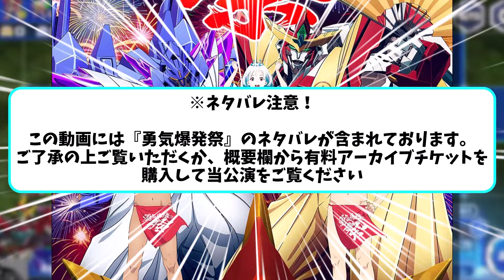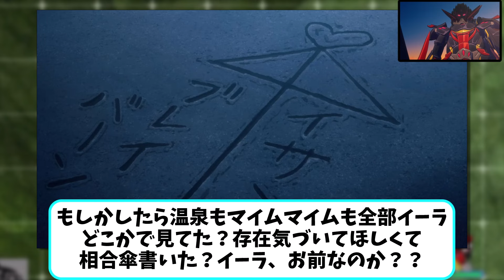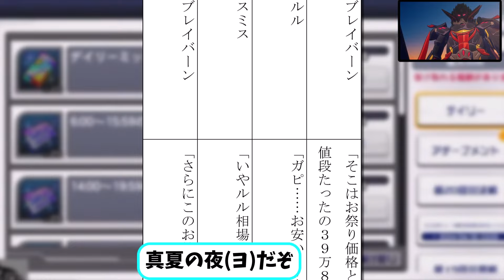当然カオスすぎた勇気爆発祭に満たされるファンの反応集【勇気爆発バーンブレイバーン】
ヒロインはブレイバーンとスペルビアとイサミ（公式）

▼出典引用元
©Olympus Knights / Aniplex, Project AZ ©賀東招二・四季童子／ミスリル ©賀東招二・四季童子／Full Metal Panic! Film Partners ©カラー ©クロムクロ製作委員会 ©サンライズ ©サンライズ・R © SUNRISE/VVV Committee ©SUNRISE／PROJECT GEASS　Character Design ©2006 CLAMP・ST ©SUNRISE／PROJECT GEASS　Character Design ©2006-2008 CLAMP・ST ©SUNRISE／PROJECT G-AKITO　Character Design ©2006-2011 CLAMP・ST ©サンライズ・プロジェクトゼーガ ©サンライズ・プロジェクトゼーガADP ©創通・サンライズ ©創通・フィールズ・フライングドッグ／ACTIVERAID PARTNERS ©ダイナミック企画・東映アニメーション ©円谷プロ ©2023 TRIGGER・雨宮哲／「劇場版グリッドマンユニバース」製作委員会 ©東映 ©東北新社 ©永井豪／ダイナミック企画 ©永井豪・石川賢／ダイナミック企画 ©永井豪・石川賢/ダイナミック企画・真早乙女研究所 ©Production I.G／ナデシコ製作委員会・テレビ東京 ©Production I.G／1998 NADESICO製作委員会 ©吉永裕ノ介・フレックスコミックス／「ブレイク ブレイド」製作委員会 ©1989 永井豪／ダイナミック企画・サンライズ ©1998 永井豪・石川賢／ダイナミック企画・「真ゲッターロボ」製作委員会 ©２００１ウェブダイバー製作委員会・テレビ東京・ＮＡS ©2001永井豪／ダイナミック企画・光子力研究所 ©2006 永井豪／ダイナミック企画・ビルドベース ©2021 テレビ朝日・東映AG・東映 PAC-MAN™& ©Bandai Namco Entertainment Inc.

X：
鈴木 崚汰@ryt_suzuki
阿座上洋平@azakami_youhei